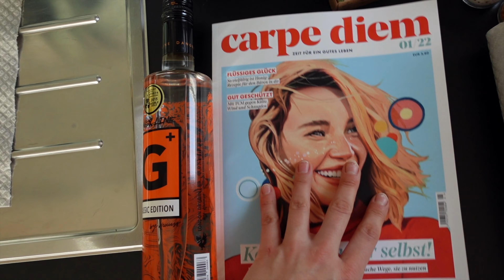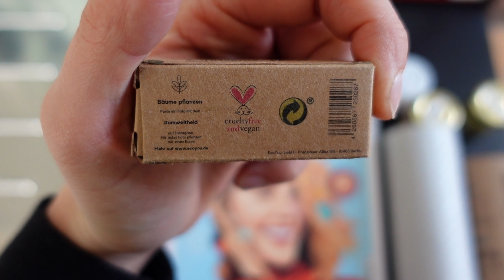Schlafzimmer Ausmisten, TikTok Trend testen und meine Weihnachtsgeschenke! I VLOGMAS 2021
Heute gibts den letzten Vlogmas Tag :D
Ich hab mein Schlafzimmer ausgemistet, einen Tiktok Trend ausprobiert (wie man Locken ohne Hitze macht - nur mit einem Tuch) und zeig euch was ich zu Weihnachten bekommen habe :)
Viel Spaß beim Vlog!

Equipment:
Kamera:
Sony Alpha 7III
Sony ZV1*